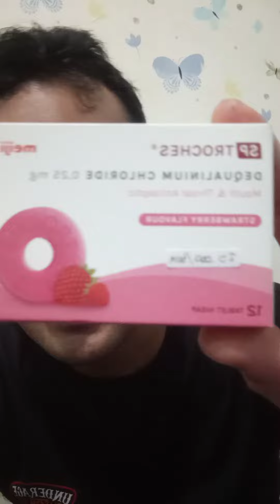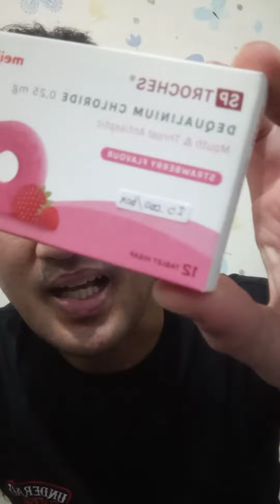Beda SP Troches dan FG Troches review radang tenggorokan @FamilyTokoObat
ampuh banget kalau tenggorokan gatal tapi belum mau minum obat macem2, ini dia @sp_troches dari @meijicatalog si Permen Manis yang bisa meredakan gatal di tenggorokan.
dengan komposisi dequalinium chloride dapat menurunkan inflamasi yang terjadi di tenggorokan.
simak aturan pakainya ya, dan segera dapatkan di Toko Obat Family Pondok Cabe IV